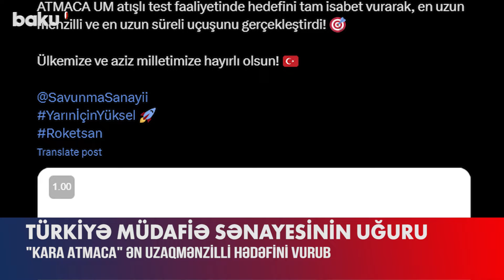Türkiyə Müdafiə Sənayesindən daha bir uğur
Türkiyə Müdafiə Sənayesinin inkişaf etdirdiyi yerdən-yerə qanadlı raket sistemi "Kara Atmaca" ən uzaqmənzilli və ən uzunmüddətli uçuşunu həyata keçirərək hədəfini müvəffəqiyyətlə vurub.
Bu barədə ROKETSAN – Raket Sənaye və Ticarət Şirkəti məlumat yayıb.
"Kara Atmaca" hədəfini dəqiq vuraraq ən uzaqmənzilli və ən uzunmüddətli uçuşunu həyata keçirdi. Ölkəmizə və sevimli millətimizə xeyirli olsun", – məlumatda deyilir.